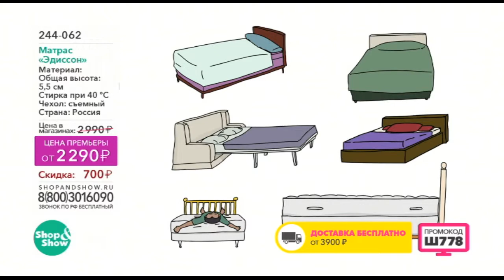Shop & Show (дом). 244062 Матрас Эдиссон